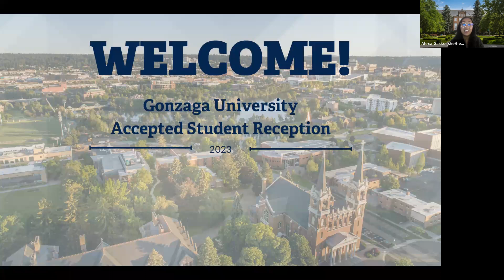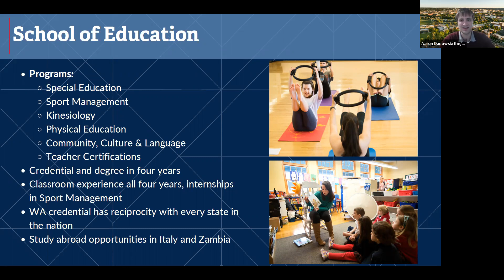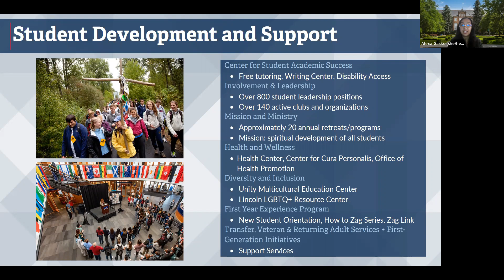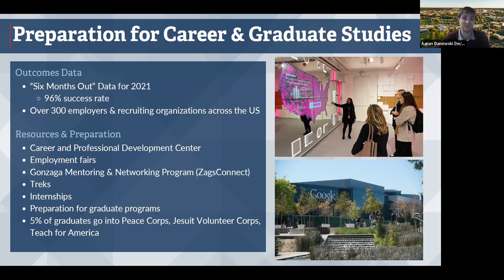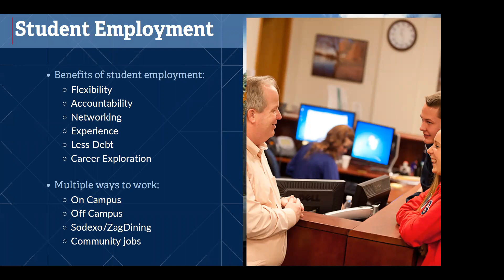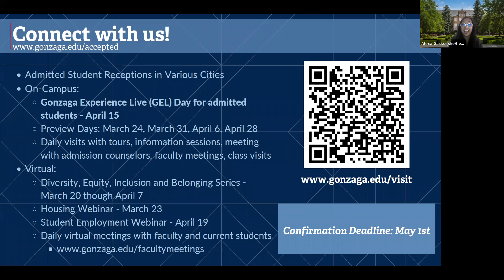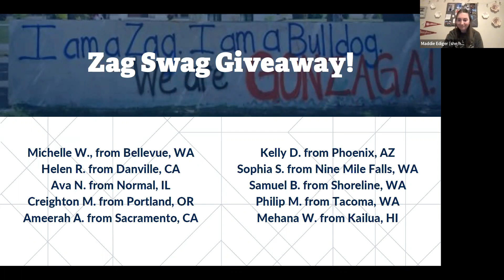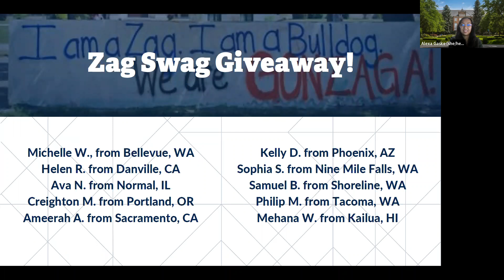2023 Gonzaga Admitted Student Webinar